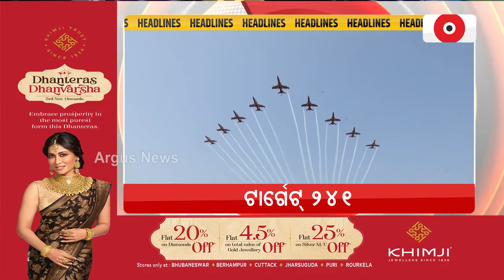Headlines @ 7 PM | 19 Nov 2023 | Argus News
+ ଭାବାବେଗରେ କ୍ରିକେଟ୍
+ ନରେନ୍ଦ୍ର ମୋଦି ଷ୍ଟାଡିୟମରେ ଟିମ୍ ଅର୍ଗସ୍
+ ପିଏମଶ୍ରୀ ପାଇଁ ସିଏମଙ୍କୁ ନିବେଦନ
+ ମୋଦି -ନୂଆ ଶିକ୍ଷାନୀତି- ଆଞ୍ଚଳିକ ଭାଷା